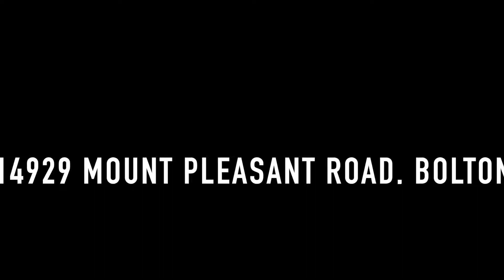14929 Mount Pleasant Road, Bolton Presented By Gursharan Bajwa Real Estate Broker